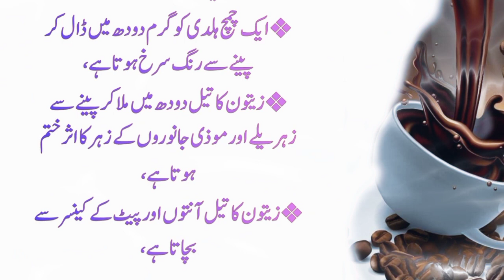Adhe Sar ka Dard ka ilaj | Adhy Sir k Dard ka Fori ilaj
About video:- Adhe Sar ka Dard ka ilaj | Adhy Sir k Dard ka Fori ilaj | Urdu Quotes 21 | AQUOS Words